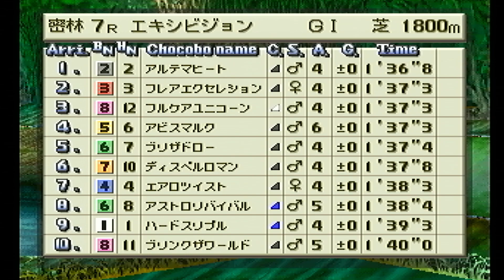チョコボスタリオン自牧場ＥＸ 密林1800m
青羽を登録しましたが、登録しなくても良かったかも。

ハードスリプル　青　牡　１３２ギル　気性難なし　シャーベット系

先：153　長：89　瞬：180　持：116　底：134　自：107　加：177
HP：131　A3：170　周：左　温：寒　祭：8　ダート◎

ぐスずせきア　オヅさヂだげ　ヅかけるじ　ヅばこれムモ　ヴびラひむヅ　ヅきこウヅ

3着を褒めたいです。